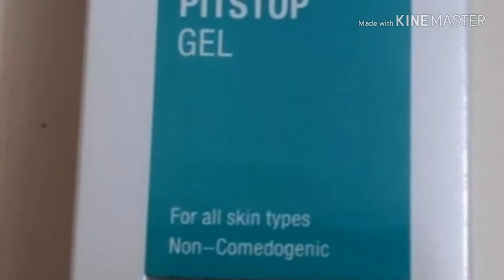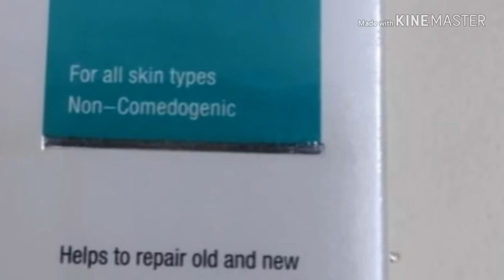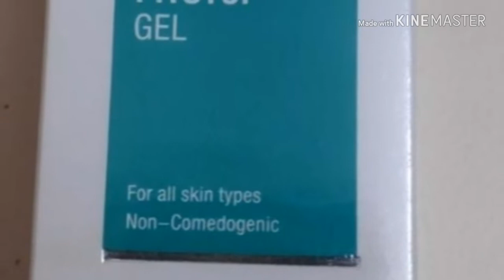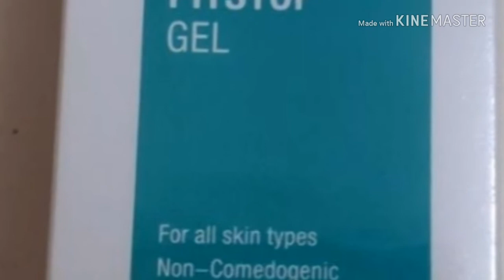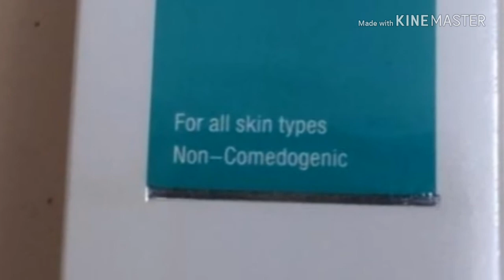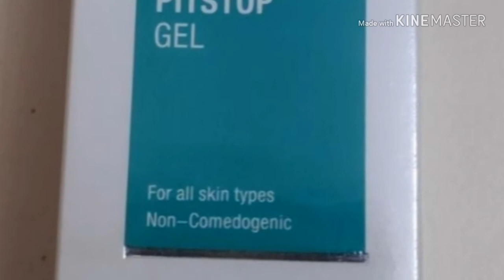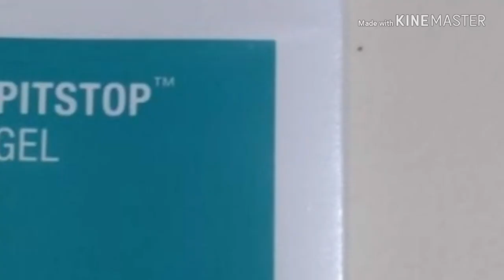Remove pimples marks 100% kannada